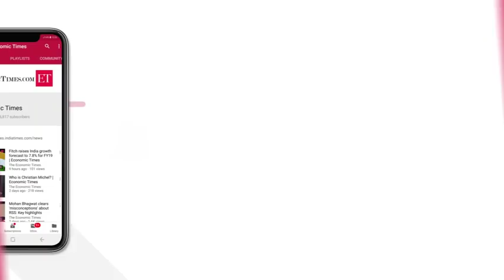Nusrat Jahan, Mimi Chakraborty from TMC take oath as Lok Sabha members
Newly-elected Trinamool Congress MPs Nusrat Jahan Ruhi and Mimi Chakraborty Tuesday took oath as members of the Lok Sabha. The two actors-turned-politicians could not take oath as Nusrat Jahan recently got married to businessman Nikhil Jain and Chakraborty also attended the ceremony in Turkey. As soon as the House met for the day, the two took oath in Bangla, ending it with phrases such as Vande Matram, Jai Hindi and Jai Bangla. After taking oath, the two went up to Speaker Om Birla to touch his feet.